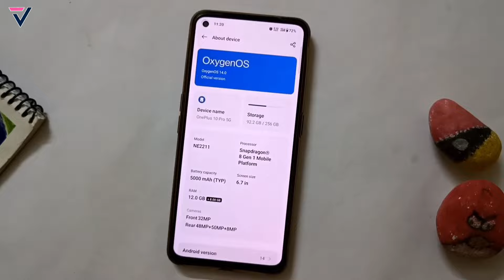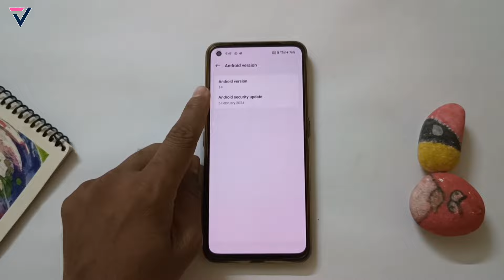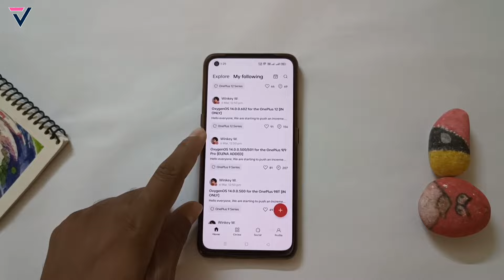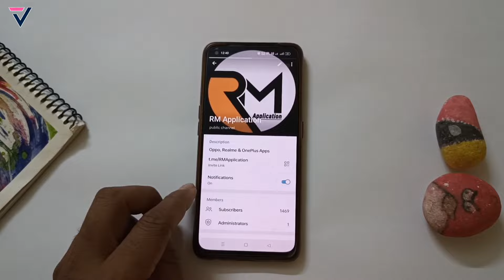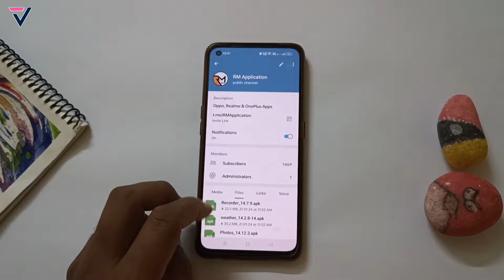OnePlus March Update | Oneplus Update List | OxygenOS 14 New Update | OnePlus Full Device List 2024🔥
oneplus march 2024 update,
oneplus monthly update,
oneplus new update,
oneplus 11 pro march new update,
oneplus 11r pro march update,
oneplus nord 3 march update,
nord ce3 march new update,
oneplus nord n100 march update
oneplus nord 2 march update
oneplus 9 march new update
oneplus 9rt march 2024 update
oxygenos 13.1 monthly update
oxygenos 13.1 march update
oneplus 2023 update
oneplus march new update,
oneplus 11 march update,
techno vikrant,
oneplus march 2024 software updates,
oneplus nord 2 march new update,
oneplus nord ce2 march new update,
oneplus 8 new update
oneplus 8t march new update
oneplus 8 pro march new update
oneplus nord CE march new update,
oneplus nord CE 2 lite 5g march new update,
oneplus nord CE 3 lite march new update,
oneplus nord n200 march new update,
oneplus nord 3 march new update,
oneplus nord 3 lite march new update,
oneplus nord 4 new update,
oneplus 10 pro march new update
oneplus 10 march new update
oneplus 10t march new update
oneplus 10r march new update
oneplus9 march new update
oneplus nord ce3 lite march new update,
oneplus 11r march new update
oneplus 9 pro march new update
oneplus 9 5g march new update
oneplus 9r march new update
oneplus 9rt march new update
oneplus nord ce 3 march new update,
oneplus nord ce2 lite march new update,
oneplus monthly new update
oneplus R series new update
oneplus 8t series new update
oneplus nord series new update
oneplus march latest update
oxygenos 13.1 update information
oxygenos 13.1 update soon
vikrant thawait
oneplus 11 series march update
oxygenos 14 early access update
oneplus 11 oxygenos 13.1 stable update
oxygenos 13 monthly update
oxygenos 14 stable update
techno bikrant
oxygenos 14 open beta update
oxygenos 13.1 first beta update
oxygenos 13.1 update
oneplus 11 pro new update,
oxygenos 13.1 stable update,
oneplus 8 pro oxygenos 13.1 update,
oneplus all device update,